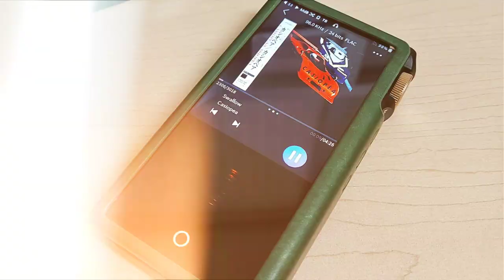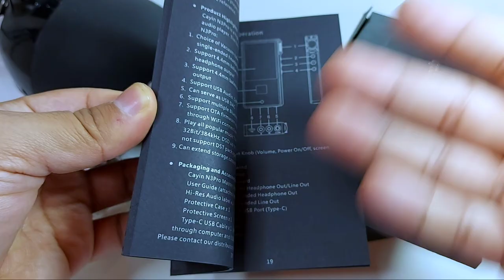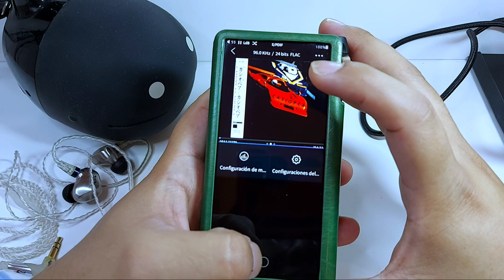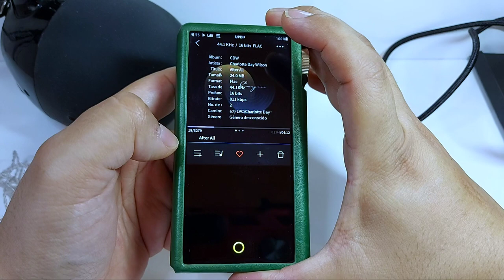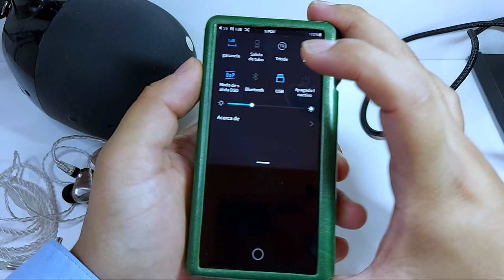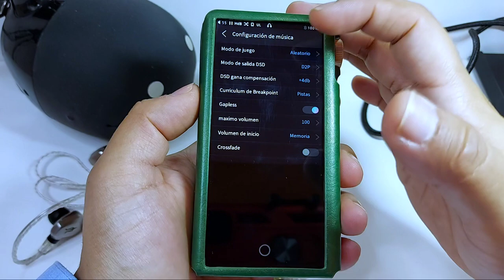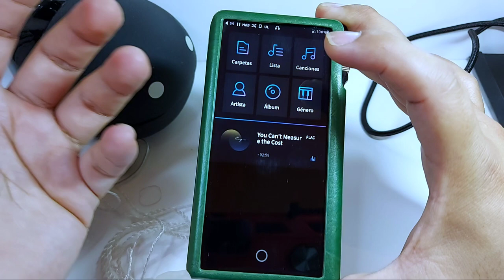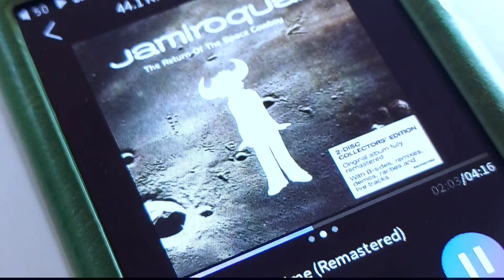Cayin N3 Pro | Una Charla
El sonido valvular en la palma de tu mano, 4 timbres en un solo dispositivo... ¿Qué más puedes necesitar?
Timing:
00:00 Introducción
02:52 Diseño del Dispositivo
08:27 Empaquetado y Accesorios
10:57 Especificaciones Técnicas
15:08 Interfaz de Usuario
24:15 Características del Sonido
31:17 Duplas destacadas con Auriculares
33:56 Comentarios Finales